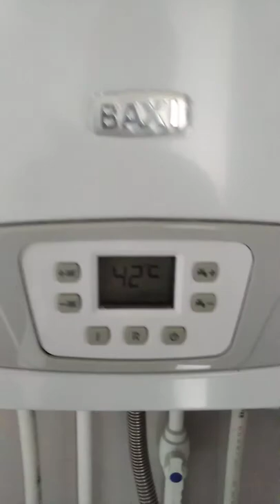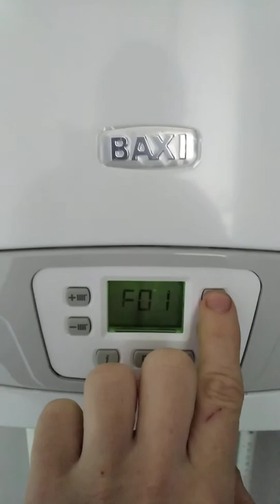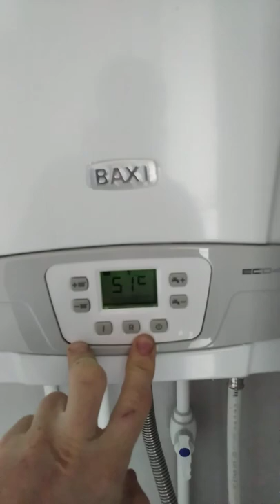BaxiEco4s то о чём не расскажут в магазине! Делаем котёл экономичнее!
В этом видео содержится практическая информация по настройке газового котла baxi_eco4s и обсуждается вопрос